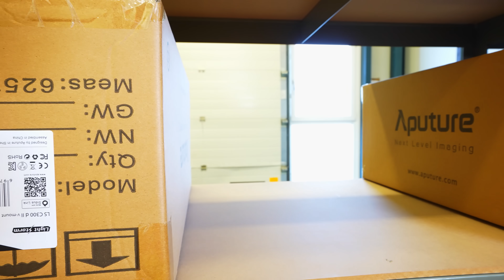Amelia, Avelina & Akim and the story about Dad's rules 👨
Dad has to leave the house for a short while and tells the kids the rules. But only Arthur remembers them... 😅